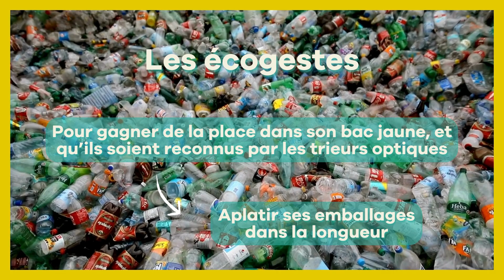Les étapes de tri du plastique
Découvrez les différentes étapes de recyclage du plastique en Seine-Eure.